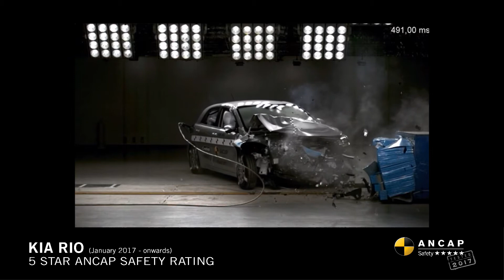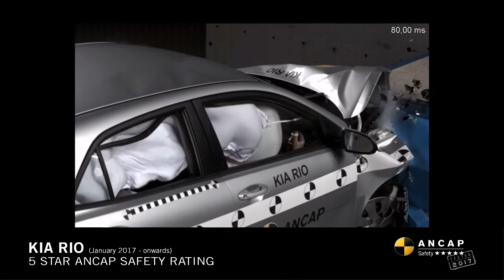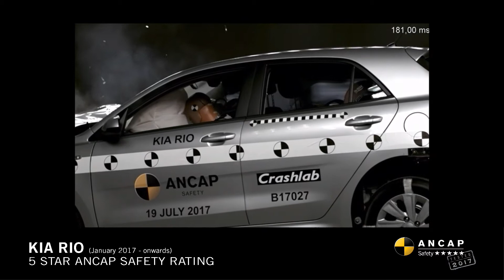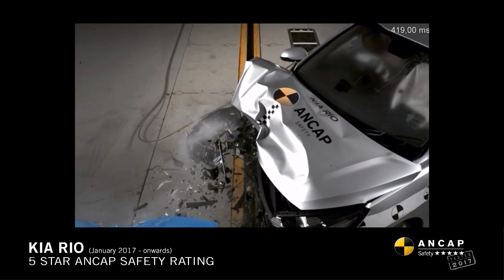ANCAP SAFETY RATING: Kia Rio (January 2017 - onwards)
ANCAP SAFETY RATING: Kia Rio (January 2017 - onwards).  Frontal offset test at 64km/h.